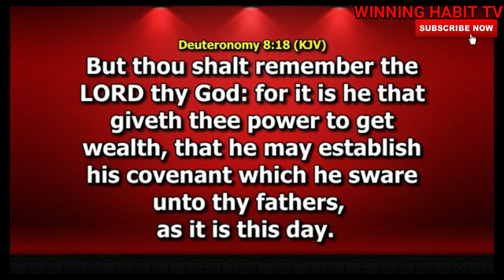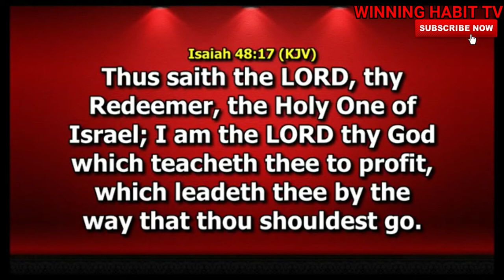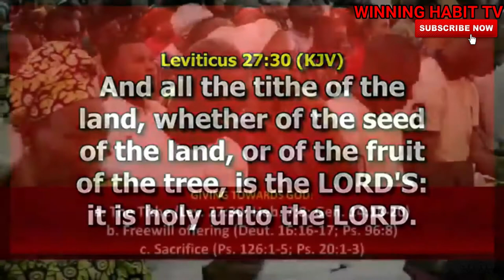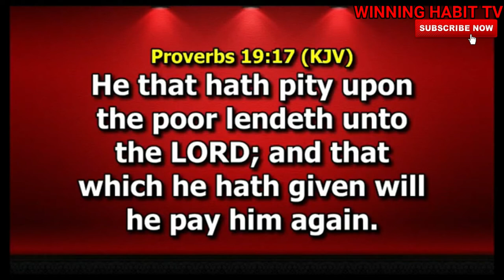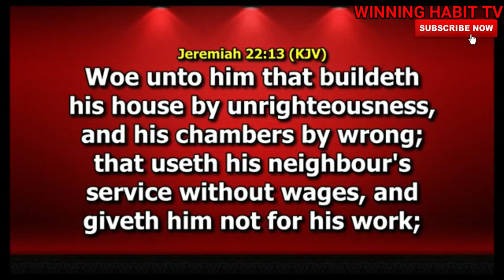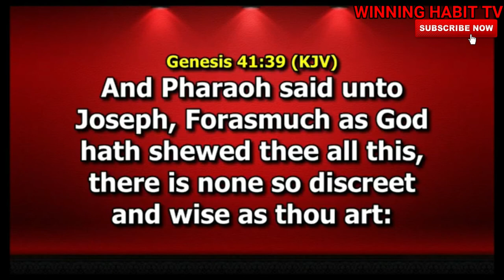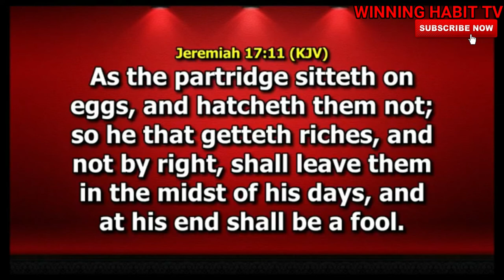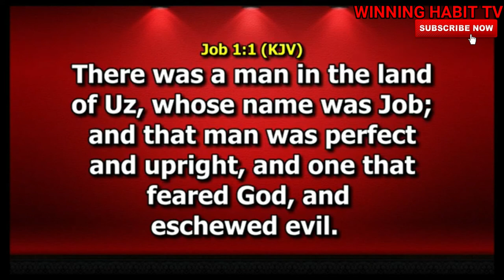SECRETS OF SUPERNATURAL SUPPLY or WEALTH 2C by DR PASTOR PAUL ENENCHE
TOPIC : SECRETS OF SUPERNATURAL SUPPLY or WEALTH 2C

1) This video or audio has no negative impact on the original content
2) This video is for teaching purposes only
3) I only used bits and pieces of videos to help with the story where necessary.

Category
People & Blogs
License